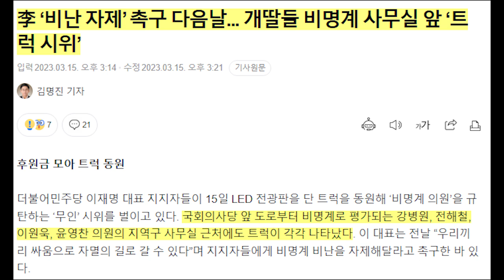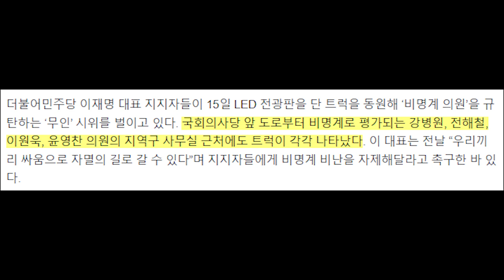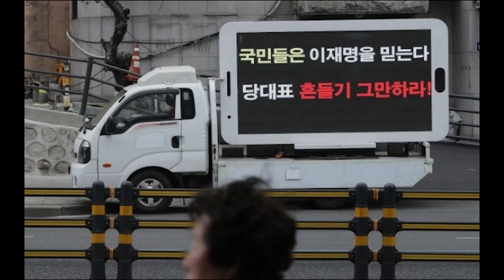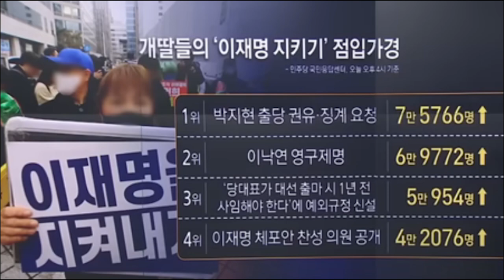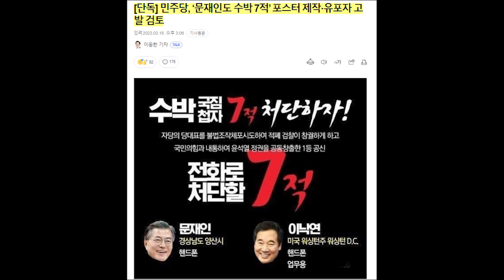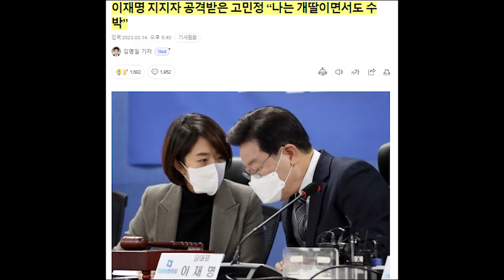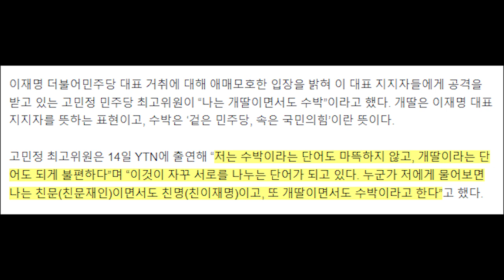이재명 자제령 안 먹힌다...수박 색출 트럭 시위....비명계 수박 포스터 형사 고발 선언...난타전